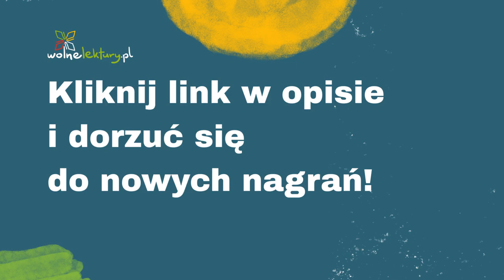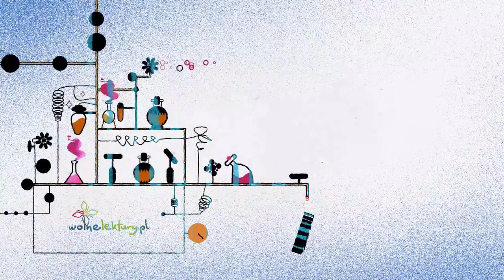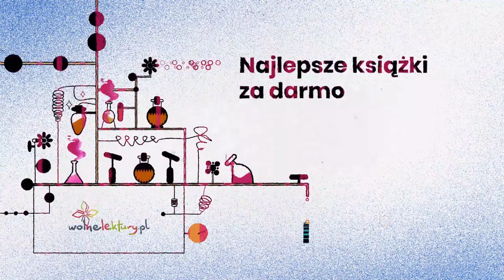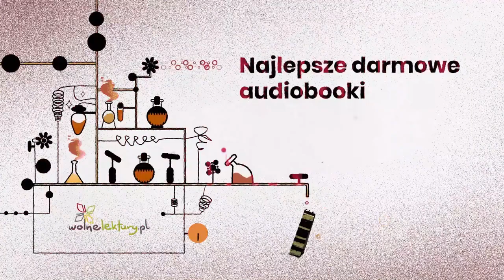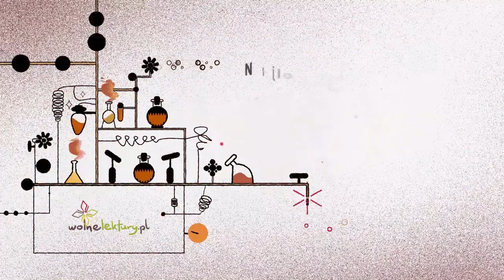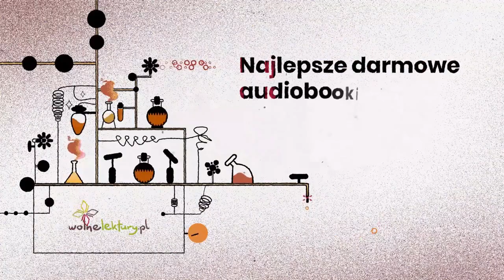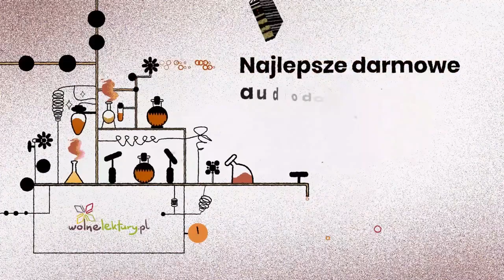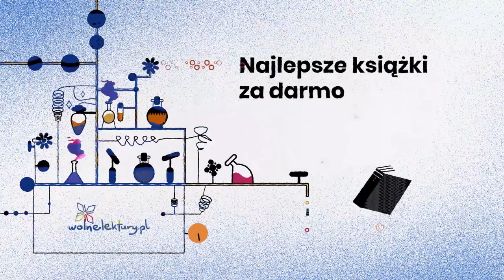Małe niedole pożycia małżeńskiego rozdziały 4–8 – Honoré de Balzac – Audiobook cz. 2/8 | Wolne Lekt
Małe niedole pożycia małżeńskiego  – Honoré de Balzac CAŁY AUDIOBOOK ZA DARMO

Tłumaczenie: Tadeusz Boy-Żeleński
Czyta: Wiktor Korzeniewski
Reżyseria: Adam Bień